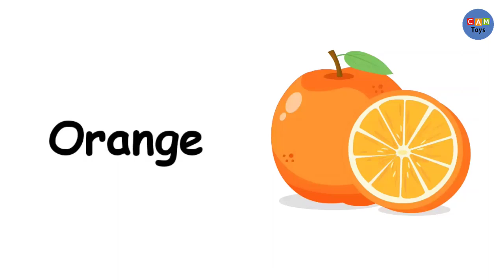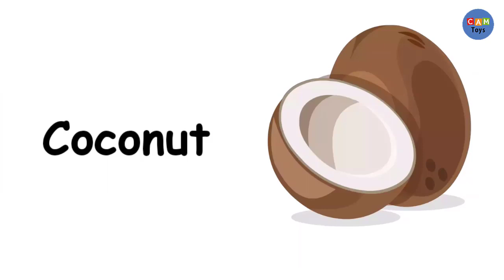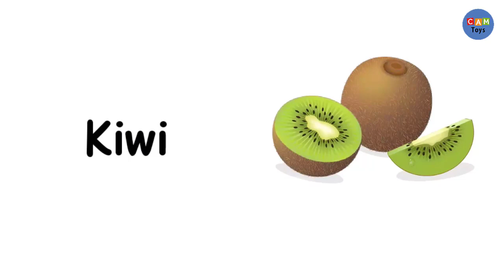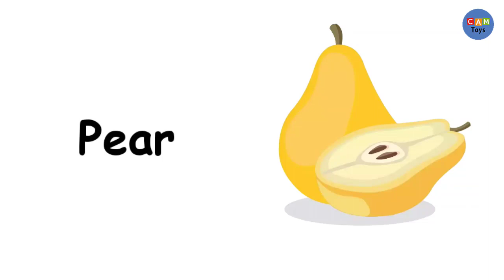Learning Fruit Name with A is for Apple B for banna C for Carrot